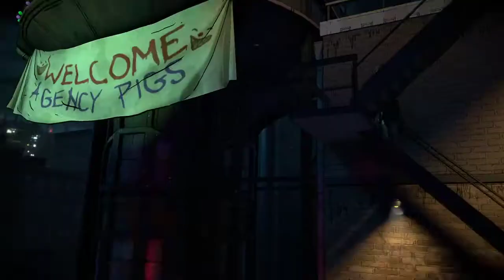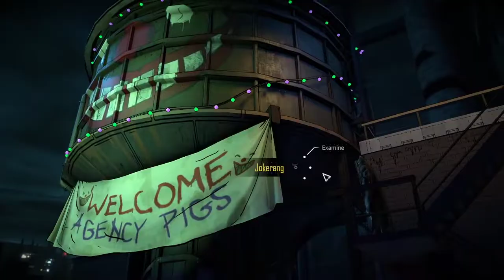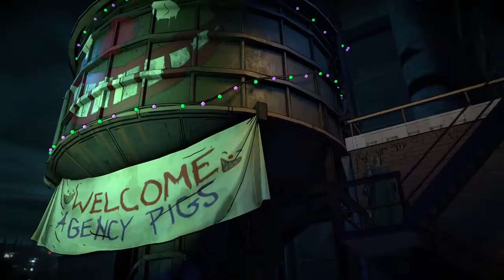Batman The Enemy Within Gameplay Part 17 (Episode 5 - Same Stitch) - Detective Work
We are returning to Gotham, back into the world of the dark knight. Telltale games have brought us, Batman: The Enemy Within following their hit game Batman: The Telltale Series, only to grow the Batman Telltale Universe.

Join me at first hand Batman The Enemy Within Gameplay (pc version) as I experience the game for the very first time. We will dive into the rogues gallery - so far I only know of Joker returning and Riddler (aka Enigma) joining - but other than that we can also expect well known Batman villains such as Harley Quinn,  Bane and Mr. Freeze.

We will obviously start off with Batman The Enemy Within Episode 1 - The Enigma, but will soon move onto bigger and bolder challenges. But for now let's start with these as I myself have no clue what is to come - as I said this is a first for me as well.